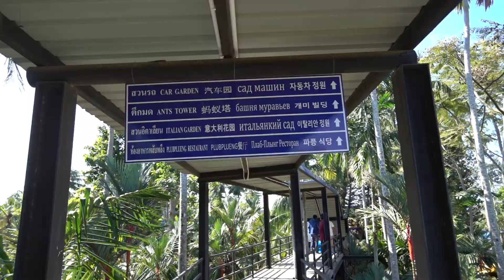ដំណើរ​ផ្សងព្រេង​ប្រចាំ​ឆ្នាំ Ford Adventure បានបញ្ចប់​ បន្សល់ការ​ចងចាំ​រាប់​មិនអស់